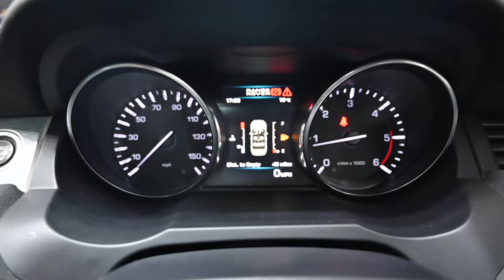BEEEHIVE CARS LAND ROVER EVOQUE BT12 YOH